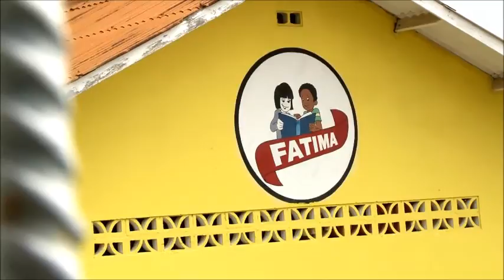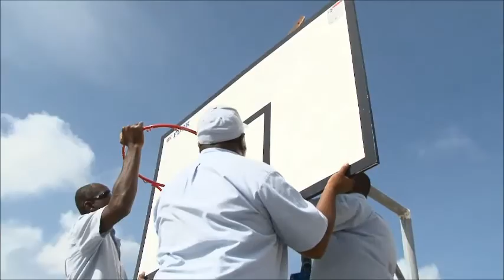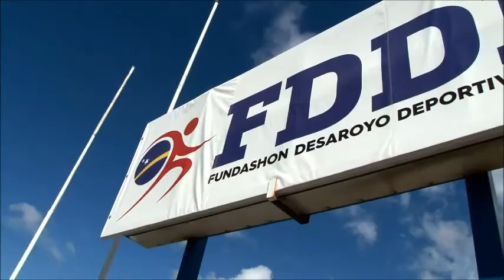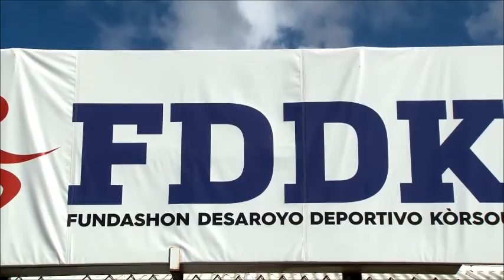FDDK Ta presentá - episode 2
Trabounan na Fatima college i stadion Ergilio Hato